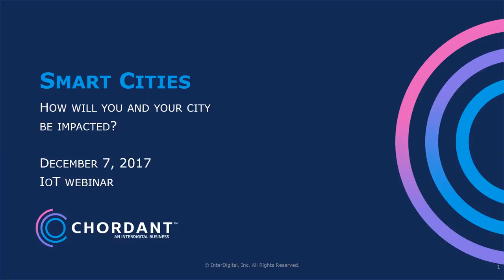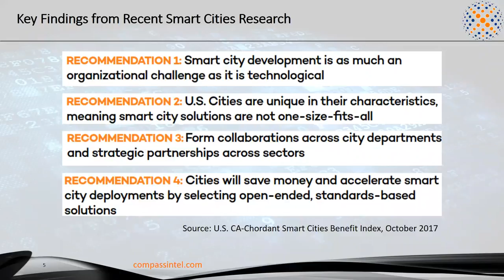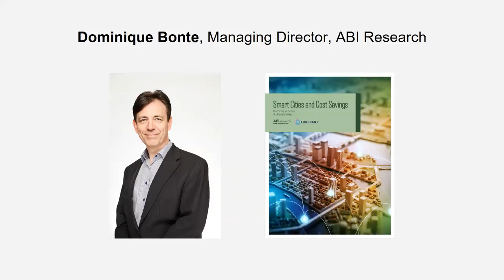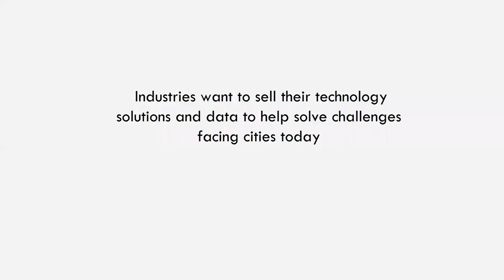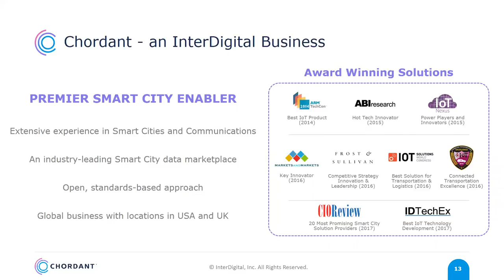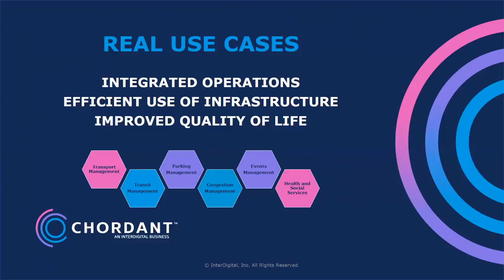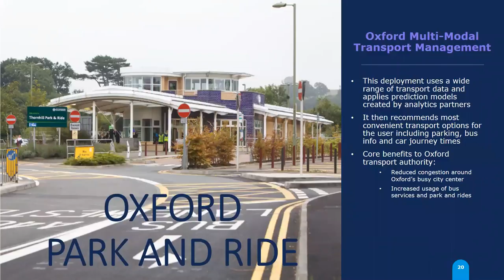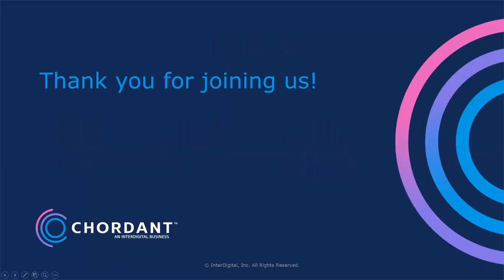InterDigital Webinar: Smart Cities: How will you and your city be impacted?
While the global urbanization trend seems to be unstoppable, with cities continuing to be hubs for social and economic opportunity across the globe, the cost of living in cities is skyrocketing, threatening to increase social inequality, slow down economic growth, and push up crime levels. Increasingly, ensuring the availability of affordable accommodation, services, and mobility is listed as a priority on cities’ political agendas. Therefore, it is imperative that public officials, who hold the responsibility for making their cities and regions competitive, truly understand the benefit that Smart City technology can deliver for governments, citizens, and enterprises.

This webinar brings together a panel of industry experts from RCR Wireless, ABI Research, City Innovate Foundation, Compass Intelligence, and Chordant to discuss how Smart City technology can shape the future. Topics to be explored include:

* Smart City cost savings for governments, citizens, and enterprises;
* An exploration of the CA-Chordant Smart Cities Benefit Index rankings;
* The role of Smart City marketplaces and open platforms;
* Successful case studies of Smart City technology implementations;

Presenters:
Vanja Subotic, Director - Product Management, Chordant
Stephanie Atkinson, Founding Partner, Compass Intelligence
Kamran Saddique, Co-Founder and Executive Director, City Innovate Foundation
Dominique Bonte, Managing Director, ABI Research